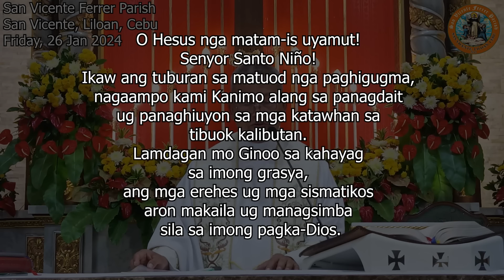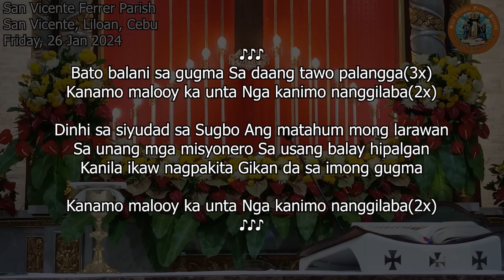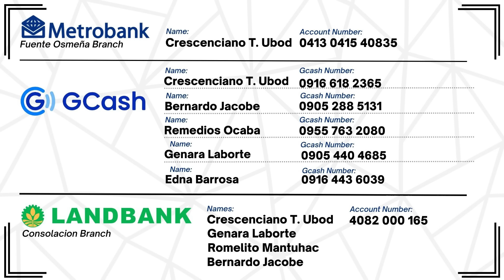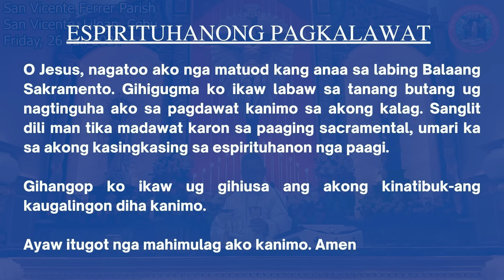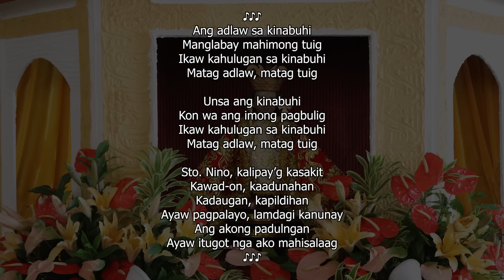"Kinsay nagpatubo sa kinahuhi?" - 01/26/2024 Misa ni Fr. Ciano Ubod sa SVFP.